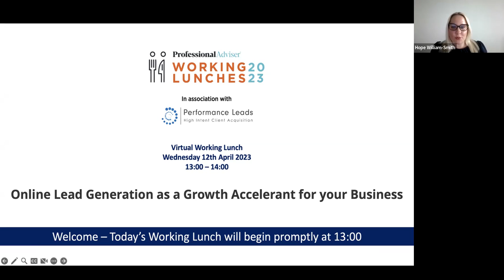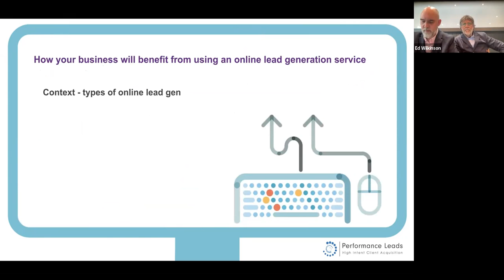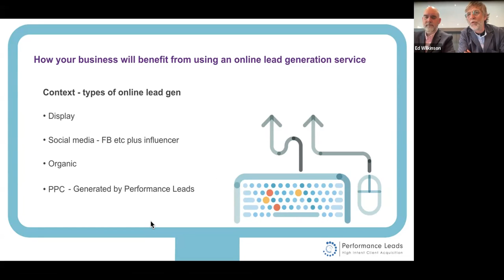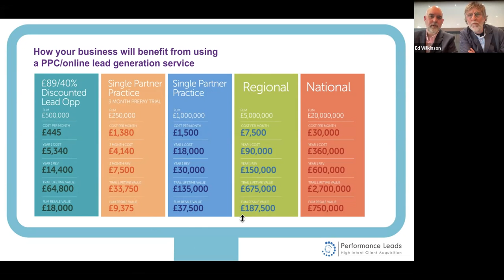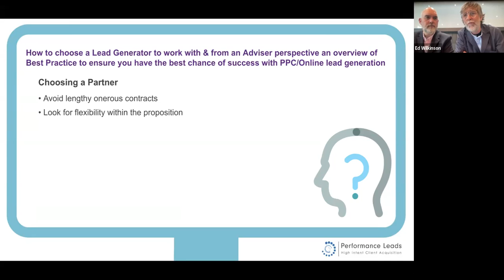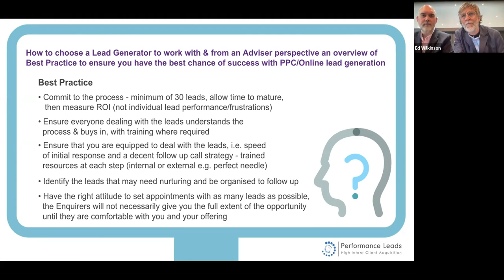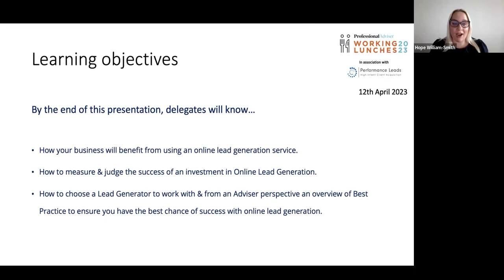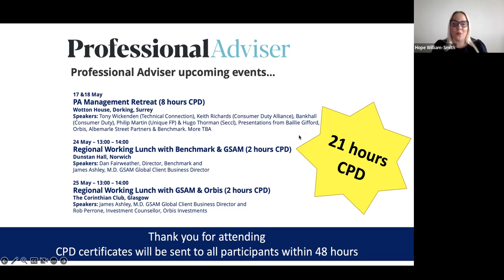Professional Adviser Working Lunch in association with Performance Leads_12.04.2023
No matter where you are in the business cycle, whether it’s growing your business or seeking to maximise its value for an exit, new clients are an essential element for growth as well as the  valuation of your business.  PA Editor, Hope William-Smith is joined by two key executives from Performance Leads, a leader in the field of business acceleration.
Ed & Pete also talk through the key metrics, best practice & other essentials for success.